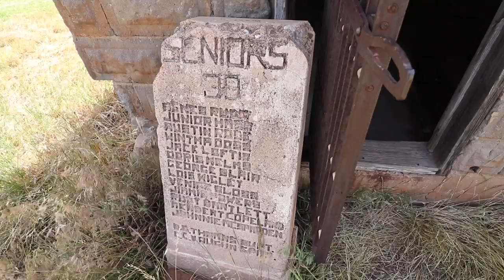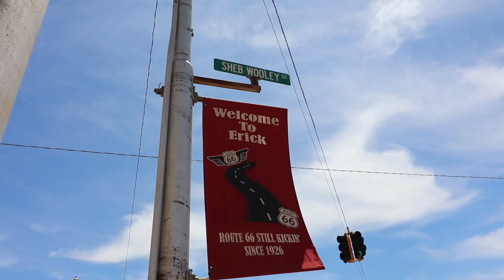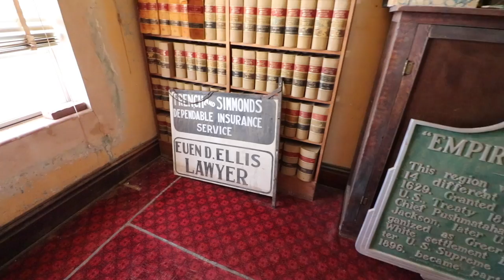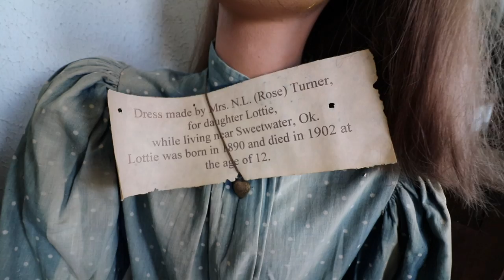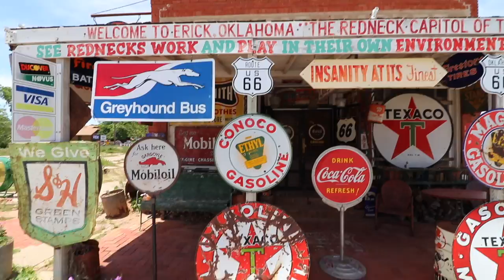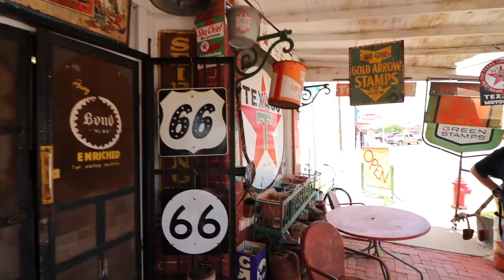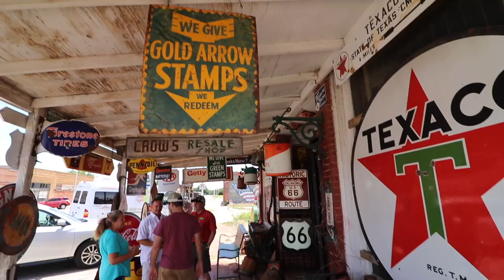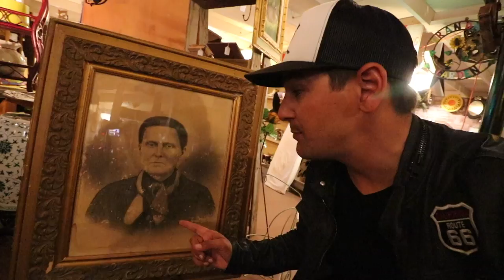A HUMAN Tow Mater!? The Wildest Guy on Route 66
"INSANITY AT ITS FINEST" Says the sign out front, and it's not far off the mark! The WILDEST time on Route 66 is probably to be had right here in the home of the REAL LIFE inspiration for Mater from Cars, the owner and proprietor of the Sandhills Curiosity shop, Harley Russell! Plus see weird museums, ride the mother road through the Oklahoma skyline and see a scene straight out of the Grapes of Wrath!

Yep, Another Randomland Adventure!